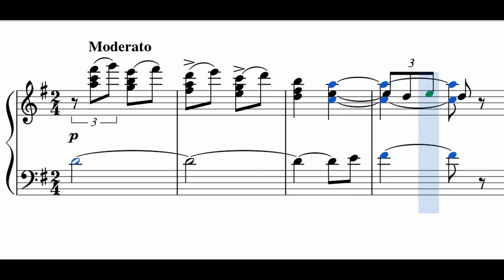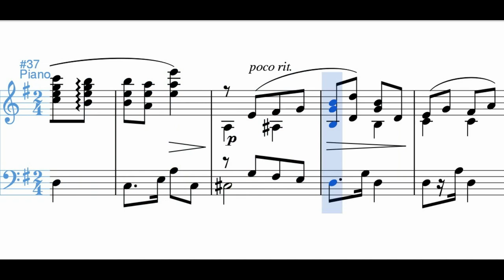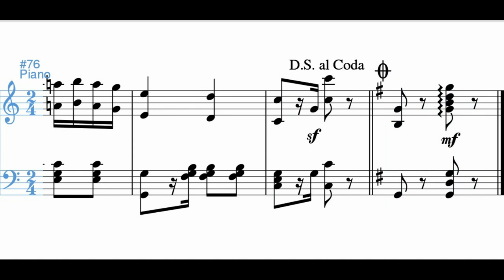Penumbra (danza - intermezzo) - Pedro Morales Pino